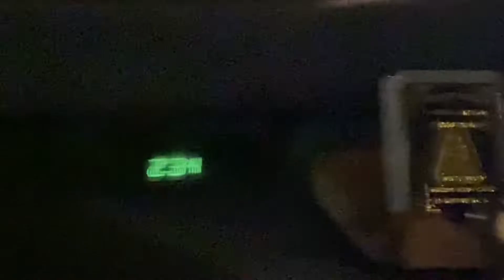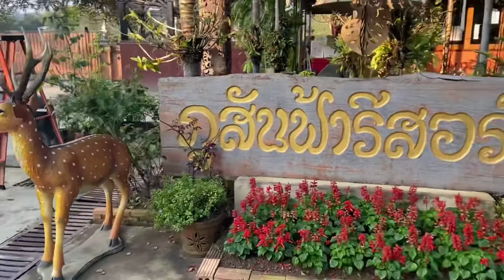บินพารามอเตอร์ที่เชียงใหม่ ครั้งแรก!ทั้งม่วน ทั้งตื่นเต้น My First Time Flying a Paramoter🪂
มีโปรโมชั่นบินพารามเตอร์เดือนมกราคนละ3500 บาทเท่านั้นเองเเถมมีเบเกอรี่ให้ตอนเช้าด้วยเจ้า
Contect IG:giftgae_ureka